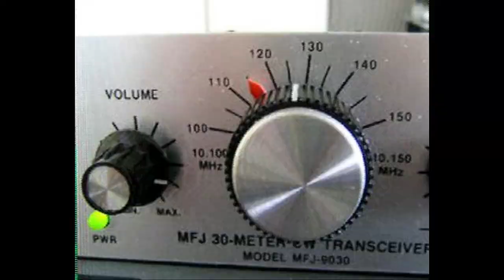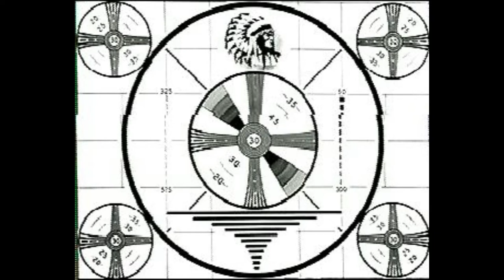Daily Minutes 23 november 2017